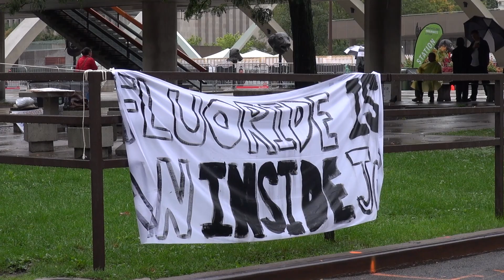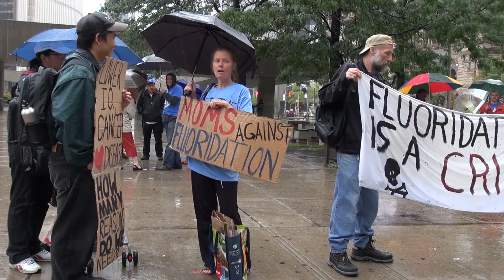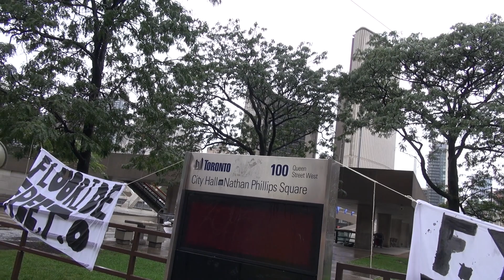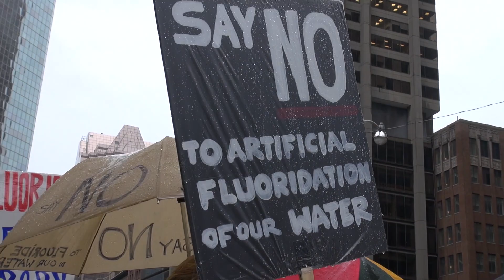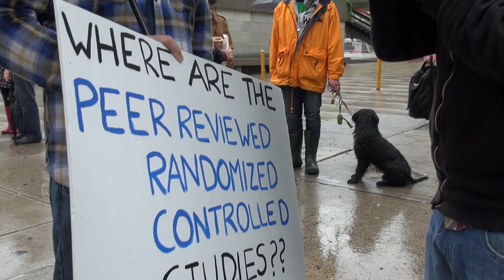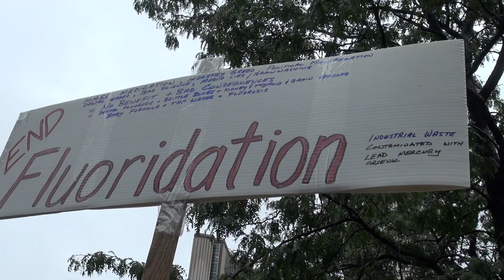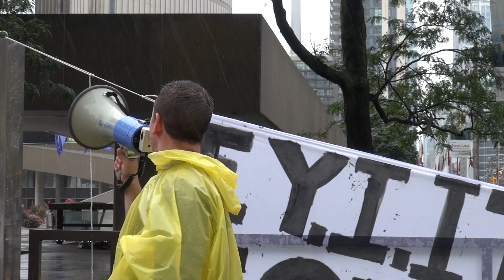End Fluoride Toronto Peaceful Assembly (9-21-2013)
Saturday September 21st 2013 Concerned people of Toronto gathered at City Hall for a peaceful assembly to raise awareness about and alert the City Councillors to the dangers of water fluoridation via hydrofluorosilicic acid. Featuring some epic megaphone speeches by Danny Lite and Ashley Jessica, plus words with Mike, Sam, Jordan, Jody, Danny, Ashley, and more... MORE INFO and/or sign the petition Special thanks to Dan Dicks of Press for Truth (stay tuned for more coverage